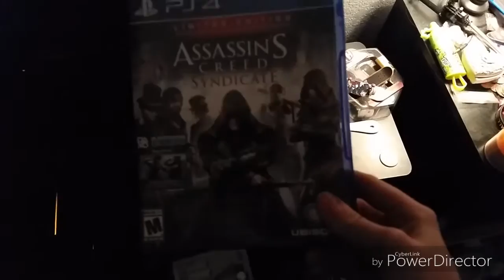BACK, BACK AGAIN - Vlog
I'm back guys, don't worry I'll be back for good too.

Enjoy guys. Love yall.

• And share dudes!